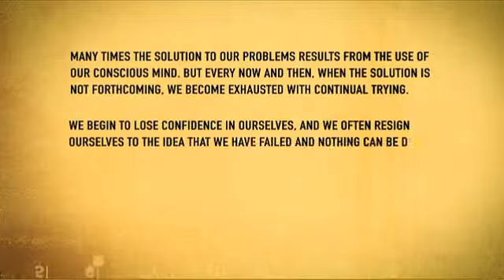Platform 2011 B.O.W